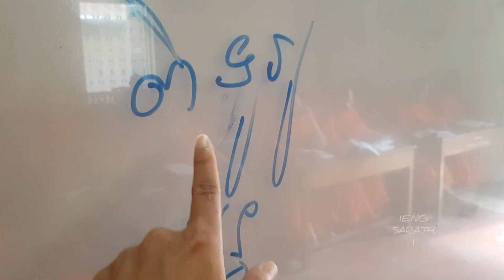Buddhist students read folk legend and chant dhamma before finish class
➡️វិដេអូនេះ និយាយអំពីការអានរឿងព្រេងខ្មែរ និងសូត្រធម៌ចេញពីថ្នាក់ ដែលនេះជាសកម្មភាពរបស់សមណសិស្ស ថ្នាក់ទី១០ឃ នៃពុទ្ធិកវិទ្យាល័យព្រះសុរាម្រឹត។ "ទំនៀមចោះត្រចៀកកូនស្រី ដែលដកស្រង់ចេញពីសៀវភៅភាសាខ្មែរ ថ្នាក់ទី១០ របស់ក្រសួងអប់រំ (សៀវភៅគ្រូ) ត្រង់ទំព័រ ៤២និង៤៣។

Here is the video of khmer buddhist students of buddhist high school (Pheah Suramrit) read khmer folk legend and chant dhamma before finshing class. This school is located in Chaktomukh, Khan Doun Penh, Phnom Penh, Cambodia. As look, they

➡️វិដេអូនេះ ថតនៅថ្ងៃចន្ទ ៥កើត ខែស្រាពណ៍ ឆ្នាំកុរ ឯកស័ក ព. ស. ២៥៦៣ ត្រូវនឹងថ្ងៃទី០៥ ខែសីហា ឆ្នាំ២០១៩។ ពុទ្ធិកវិទ្យាល័យព្រះសុរាម្រឹត ស្ថិតនៅក្នុងសង្កាត់ចតុមុខ ខណ្ឌដូនពេញ រាជធានីភ្នំពេញ។